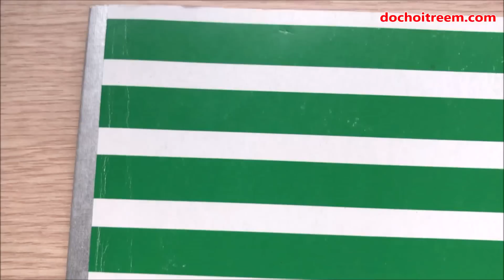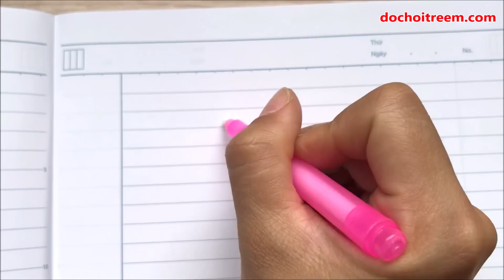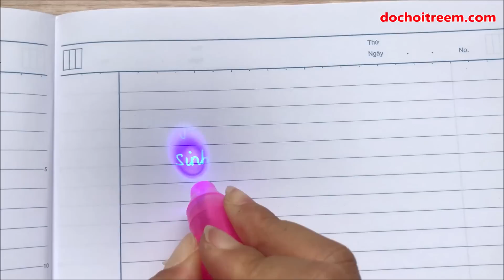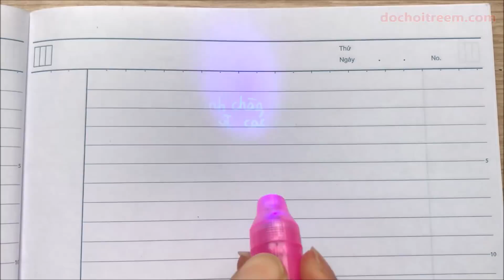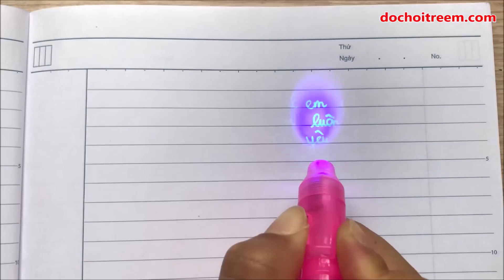Đồ chơi BÚT TÀNG HÌNH ẢO THUẬT viết chữ vô hình kì diệu - Stealth pen toys for kids (Chim Xinh)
Chị Chim Xinh giới thiệu với các em cây bút tàng hình siêu đặc biệt, thường thì bút là viết chữ cho chúng ta đọc, những riêng cây bút này chữ viết của nó sẽ "vô hình" không phải ai cũng có thể đọc được, mà muốn đọc cần có ánh đèn chuyên dụng của bút. Một món đồ chơi trẻ em quá xuất sắc, với cây bút tàng hình đặc biệt này, chúng ta sẽ có thể viết những điều bí mật cho nhau mà không sợ bì người khác đọc trộm nhỉ... ngoài ra đèn của buú còn có thể soi được tiền giả đó nha. Cùng xem video và đừng quên để lại bình luận nhé các em iu của chị.